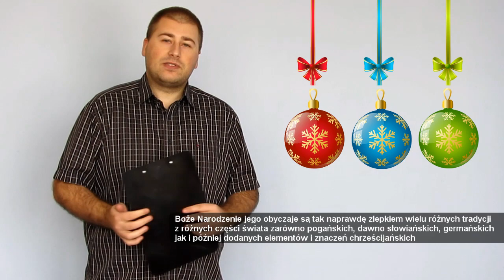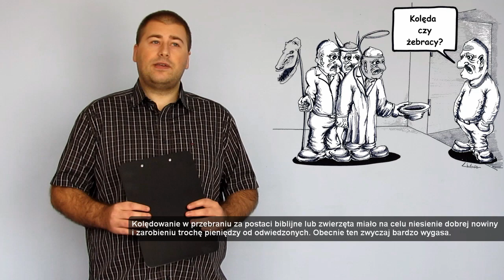Ciekawostki o Bożym Narodzeniu i Wigilii 1/2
Ciekawostki i fakty o Bożym Narodzeniu oraz Wigilii - jest to podobno jedno z najważniejszych świąt w całym świecie chrześcijańskim. Święto to jest tak naprawdę zlepkiem wielu różnych zwyczajów z różnych stron świata jakie potem zostały sztucznie przejęte przez kościół i do jakich została dorobiona odgórnie definicja kościelna. Jest to bardzo stary zwyczaj sięgający korzeniami do aż 354 roku - ale o tym więcej w filmie.

Zapraszam do zobaczenia filmu oraz komentarzy i subskrypcji!